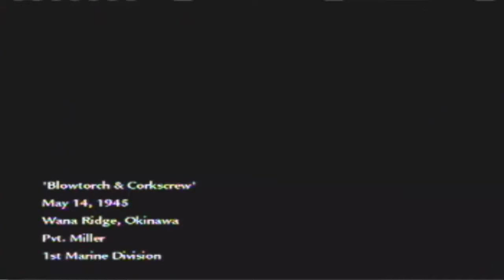Lets Play World at war Blowtorch & corkscrew Veteran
Oh this has to be the toughest level in the game especially the begining.